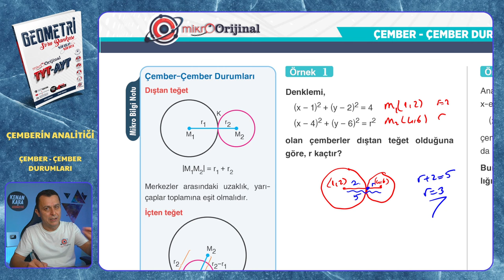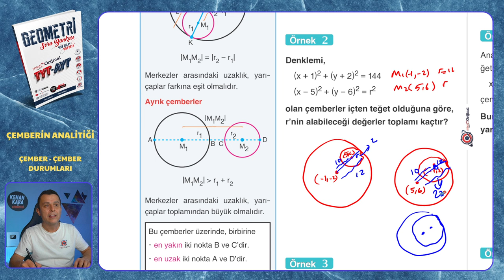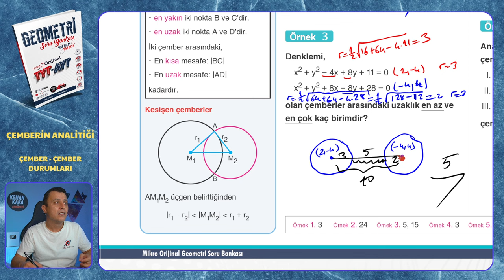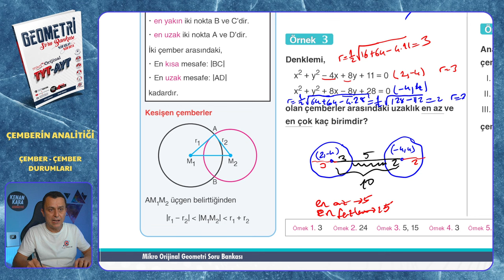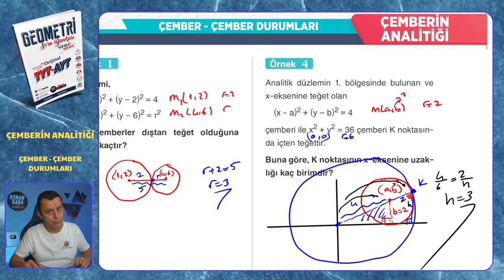ÇEMBER-ÇEMBER DURUMLARI | Çemberin Analitiği | Mikro Orijinal Geometri Soru Bankası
Mikro Orijinal Geometri Soru Bankası kitabındaki, Çemberin Analitiği konusundaki ÇEMBER-ÇEMBER DURUMLARI testinin çözümü